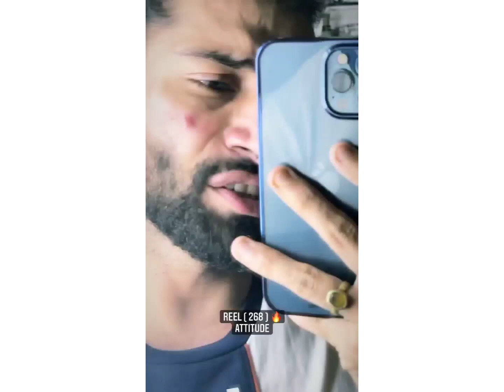Motivation🥰Attitude🔥| Boyattitude🥀 | Gouravch2 | Gouravchaudhary | Status | Shayari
Gouravch2🙏

Good morning ☀️
Good afternoon 🌅
Good evening 🌆
Good night 🌉
All guys 🤟🏻 thanks for your love

To kaise hai app log 🔥 comments kidijiye
Support on Instagram 👉🏻:@gouravch2
Fan page 👉🏻:@gourav.ch2

Gouravchaudhary
Gouravtiktok
Pglu
◼️full screen wha'ts bhi app status

◼️ Bollywood song status video

◼️ Attitude what' app status video

◼️Love what' app status video

◼️Mood off what's aap status video

◼️Sad what's aap status

◼️Boy what's app status video

◼️ Remix what's aap status video

◼️New song what's aap status

◼️ T-Series status video

◼️ Hollywood what's aap status

◼️ English song status video

◼️ Black status video

◼️Old songs status video

◼️ Status video

◼️ Romentic status video

◼️Trending  video

◼️ Status video

◼️Love status

◼️ Attitude status

◼️Tiktok shayari

◼️ Shayeri video

◼️Tiktok viral shayari

◼️Music

◼️Mood

◼️Boyattitude

◼️Love shayari

◼️Maa shayari

◼️Pubg shayari

◼️Best video